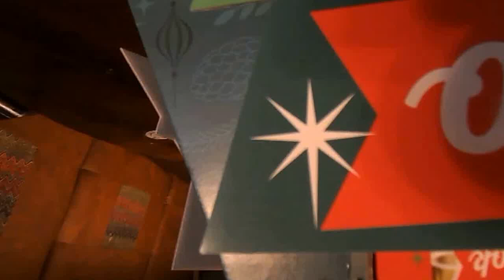Kozia Bródka X Kapelana ZHR Być albo nie być PRAWDA czy Fałsz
X Piotr KOZIA Bródka - czegóż symbolem jest KOZA ? czyż nie jest to symbol OPORU wobec Kościoła Chrystusowego ? Naczelnik HARCERZY ZHR Druh harcmistrz Al-Groch - Być albo nie być
- Damy z żydowskich rodów ponoć wspieraly swe światynie trudniąc się najstarszym zawodem swiata - wiec trudno było wtedy ustalać ojcostwo dziecka.
- Jeśli Jezus Chrystus ( jako człowiek ) został mianowany ŻYDEM to jaka to HUCPA za tym się kryje ? CZY już przestał być BOGIEM ? 2000 lat temu rodowod byl znaczony po linii Ojca a ten jest BOGIEM Wszechmogącym. Współczesne żydostwo rodem z Babilonu i północy Kaukazu wiąże się z rodowodem z linii matki. Damy z żydowskich rodów ponoć wspieraly swe światynie trudniąc się najstarszym zawodem swiata - wiec trudno bylo wtedy ustalić ojcostwo. HUCPA chyba nie prowadzi aż do takiego przekrętu z Synem Boga Ojca Wszechmogacego w Trojcy Jedynego ?
A) Mówiąc "Palestyńczyk", miałem na myśli Araba, mieszkańska Palestyny. Dlaczego uważasz, że nie był Arabem ? Zastanawiałem się nad osobowoscią Chrystusa i powiem, że: znam wielu Żydów oraz tych, którzy mienią się być Żydami i jest dla mnie zupełnie nieprawdopodobnym, żeby pośród nich znalazł sie taki sprawiedliwi. Abstrahując w tej chwili od kwestii poczęcia Chrystusa, bo w zgodzie z jego naukami - był o "z Królestwa Niebieskiego", także z pewnością nie był ani Żydem ani Palestyńczykiem. No ale jeżeli na chwilę wyłączyć ten znany z Biblii fakt, to wydaje mi się dalece bardziej prawdopodobne, że z grona Palestyńczyków, czyli Arabów, mógłby narodzić się ktoś taki jak Chrystus.
chcę użyć tutaj zwrotu "na pęczki", bo chociaż dobrze oddawałby rzeczywistość, to jednak jakoś nie pasuje...:).
.. wątpliwości, która mnie ogarnia kiedy na każdym kroku
słucham, że przecież "Jezus był Żydem", "Jezus był Żydem", ... niektórzy powtarzają to jak upiorną mantrę...
B) Obrzezanie to jest rytułał spotykany i w judaiźmie i w islamie, albo inaczej - praktykowane jest obrzezanie i przez Żydów i przez Arabów. Chodzi o higiene i zapobieganie chorobom napleta. Zatem obrzezanie nie może być przesłanką na
żydowskie pochodzenie Chrystusa bez równoczesnego wskazywania na pochodzenie arabskie, czyli nie jest to dowód.
Z tym dawidowym rodowodem to jest czysta konfabulacja jego uczniów, którzy zdaje się nie słuchali zbyt dobrze, co im Chrystus mówił ;-) Próżno starali się nawracać Żydów wmawiając im, że Chrystus był oczekiwanym przez Żydów mesjaszem - królem Żydów. Po to ten rodowód, celem uwiarygodnienia go w oczach Żydów. Bez sensu, bo Żydzi i tak nie przyjeli Chrystusa a prawda o jego pochodzeniu została
częściowo zamazana.
C) Palestyńczycy po prostu wydają się mieć wiele
cech wspolnych z tym, czego nauczał Chrystus ale nie poprzez jego naukę tylko jakby w sposób wrodzony.
"The Sun doesn't shine in the Camp"
Czy komuś, kto sercem czuje naukę Chrystusa, ci ludzie mogą wydawać się obcy?
A Jezus urodził się w takim właśnie miejscu - w Beit Lahm-
rdzennie palestyńskiej miejsowości:
Czyż jest zatem możliwe, że urodził się tam jako Żyd??
D) Słusznie, ale w tym miejscu wypadałoby opisać chociaż skrótowo historię Izrelitów, Żydów oraz sefaradyjczyków i aszkenazyjczyków-khazarów. Należałoby wywodzić historię Izraelitów, Żydów, wreszcie sefaradyjczyków i aszkenazyjczyków-khazarów (...) Wtedy, w Palestynie Żydzi zamieszkiwali jedynie tereny wokół Jerozolimy, a pozostała część Palestyny była zamieszkała przez przodków dzisiejszych Palestyńczyków. Ok. r. 130 p.n.e. Żydzi podbili Galilę i nakazali pod groźbą kary śmierci tamtejszym Palestyńczykom przyjąć judaizm. Właśnie dlatego rodzina Jezusa była wyznania mojżeszowego, chociaż nie była
narodowości żydowskiej, a raczej palestyńskiej.
E) Kananejczyków też tam nie było? Filitynów, Amorytów, Amonitów, Jebuzyjczyków,
Midinitów, Amalekinów - też tam wcale nie było?
Jezus nie był żadnym Judejczykiem, a Palestyna
była pełna semitów i to już od 3000 tysiąclecia przed naszą erą.
Wszystko to jest w bogatej literaturze międzynarodowej, proszę się nie spodziewać, że opowiedzą to panu po Polsku w kraju okupowanym od 60 lat przez Khazarów. Jakby to wyglądało wobec ich Khazarskich kolegów, którzy stanowili 90% tego, co obecni Żydzi sefaradyjscy kazali nazywać Izraelem?